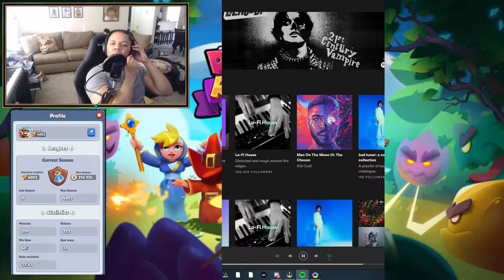Rush Royal - Road to Leagues - Tutorial/Playthrough - Part 6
Arena 5